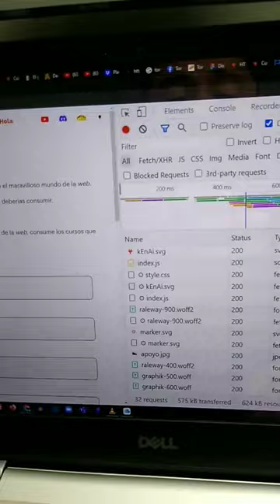MicroWebTips: 🦊🧔🏻 kEnAi sabes cómo deshabilitar el caché del navegador? 😱🤔